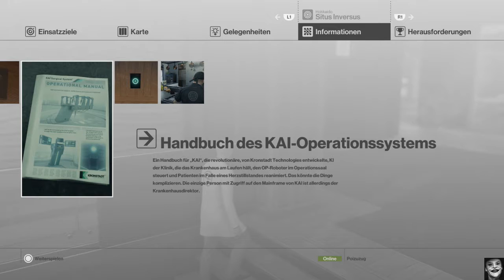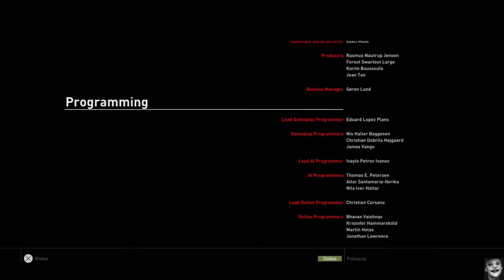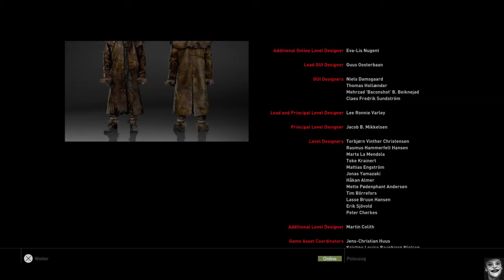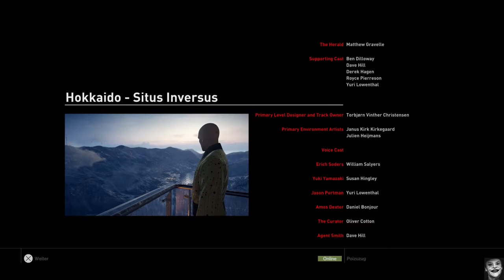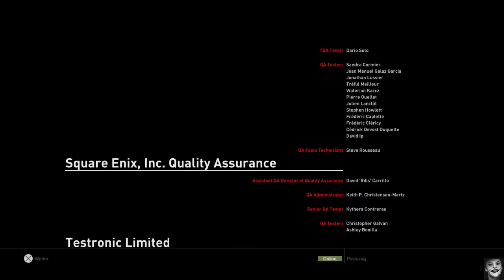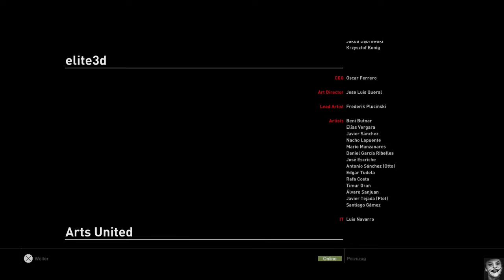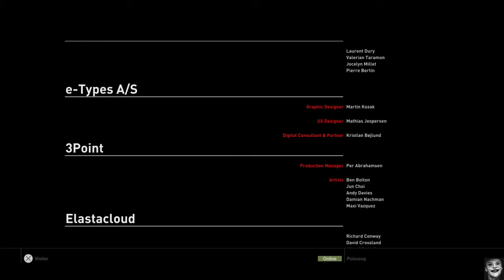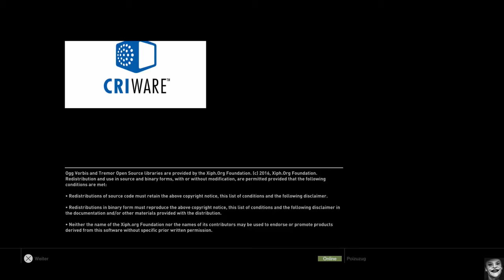Part 7 Mission 6 Situs Inversus